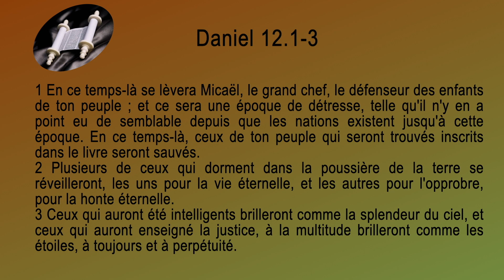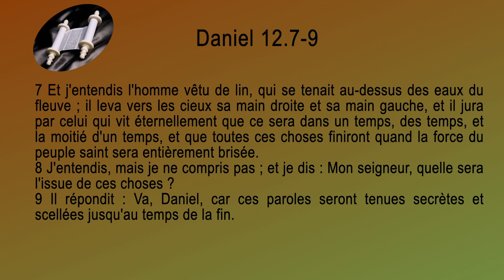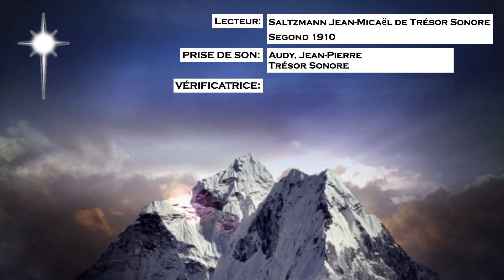27 Daniel Sg1910 ch 12